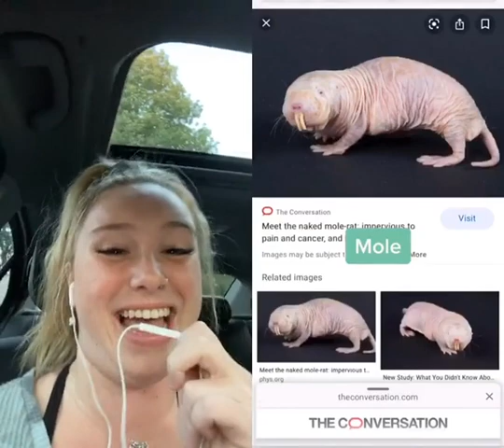duet with @kassandraam IM SCARED